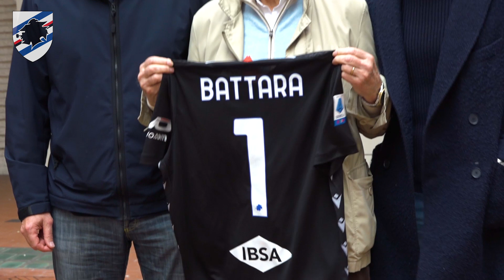Dinastia Battara: Massimo, l'azzurro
Orgoglio e tradizione. La miniserie sulla famiglia Battara, dinastia di portieri e preparatori blucerchiati.